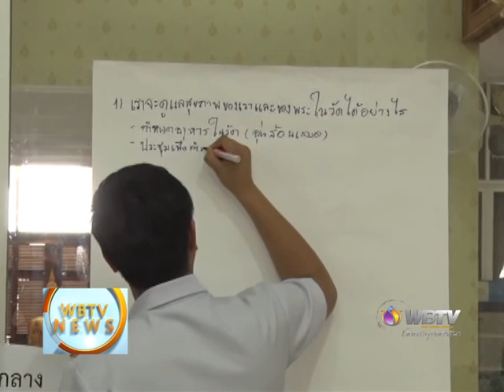wbtv news พระคิลานุปัฏฐาก บทบาทพระสงฆ์ไทยใส่ใจสุขภาวะ